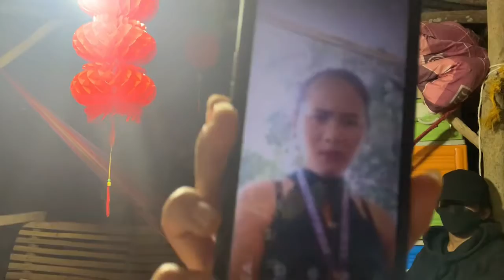Happy Birthday | Ate Linda